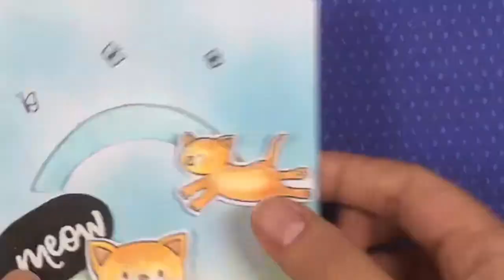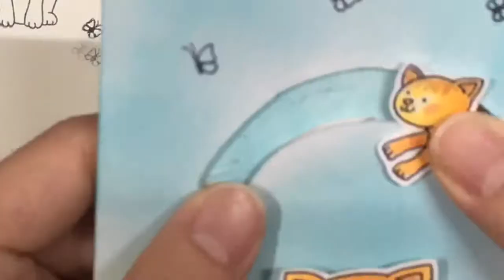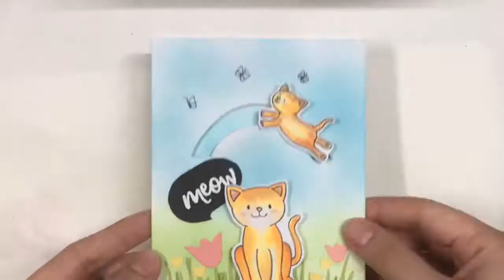how to make a circle spinner light up card using chibitronics and honey bees stmap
twwangkamiy,blogspot.tw